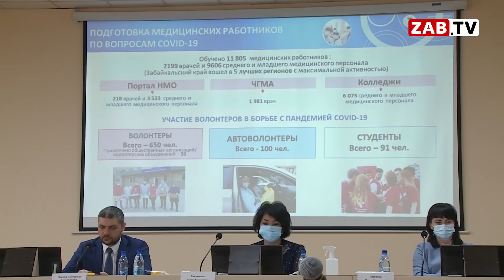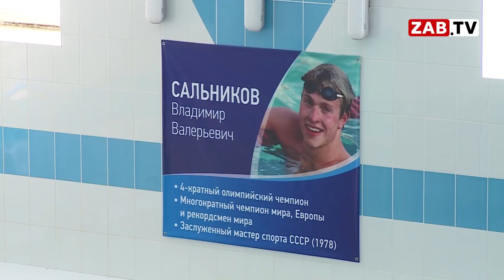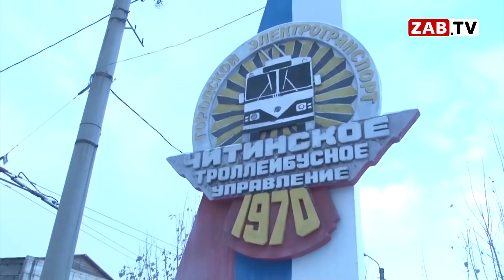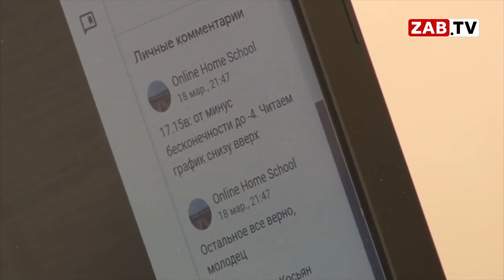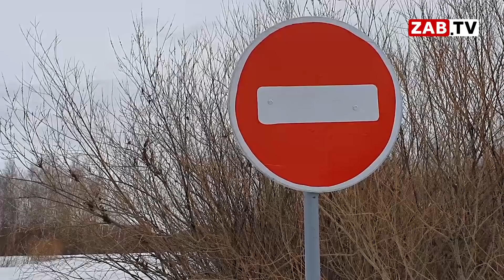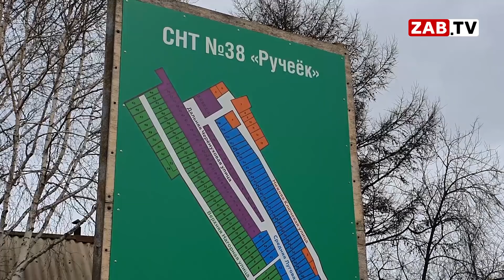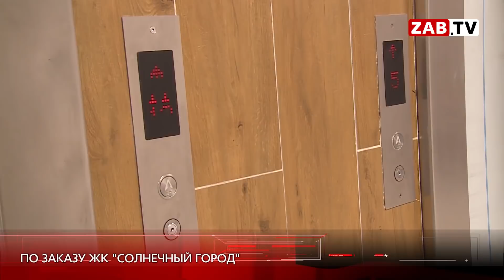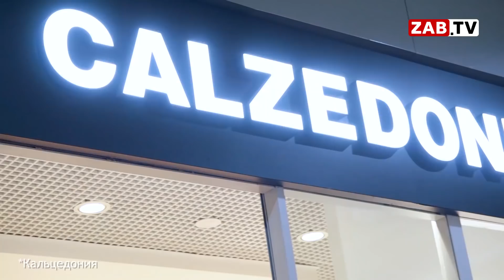Выпуск новостей - 1 апреля 2021 года